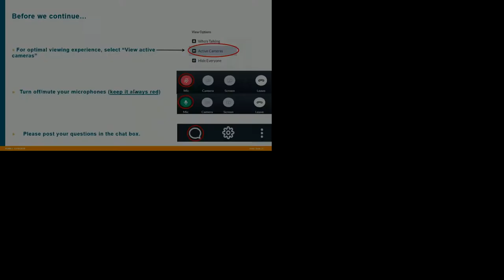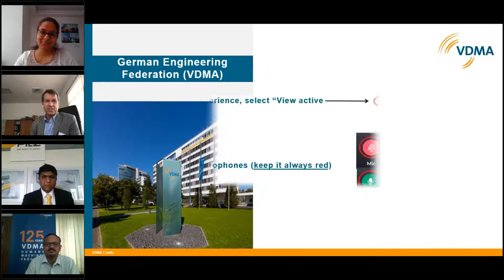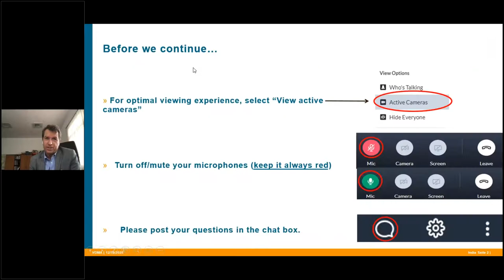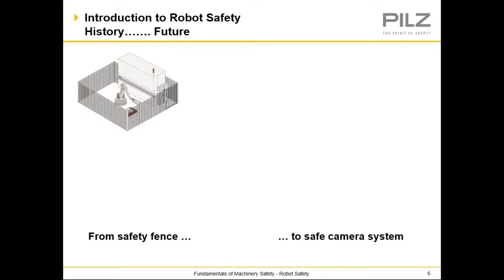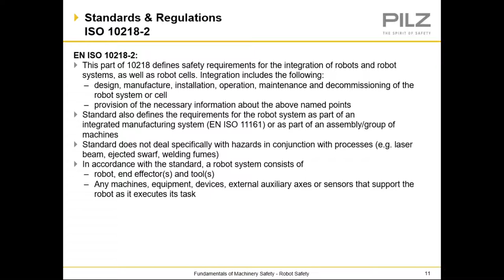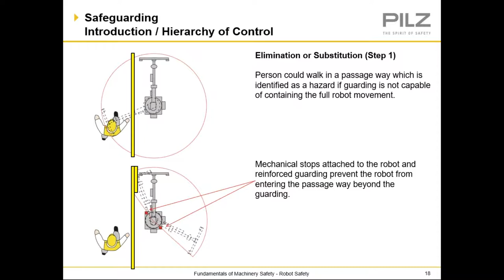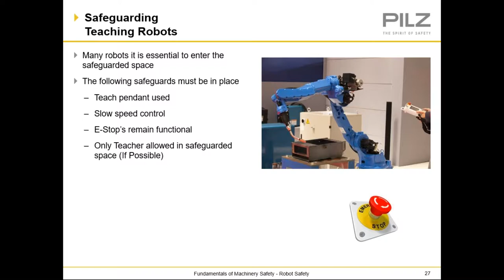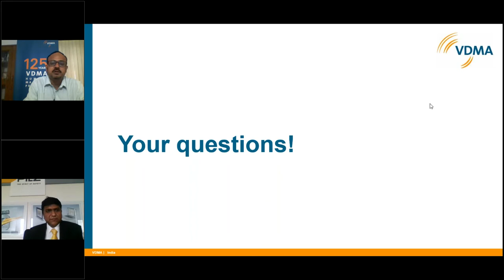VDMA India | “Introduction to Robot Safety & Safeguarding techniques”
In the age of Industry 4.0, as robots become more advanced and gain more prominence across industries, the threats they pose cannot be avoided either. As such, the need for comprehensive robot safety protocols increases exponentially.

VDMA India and Pilz India had organized a web seminar on "Introduction to Robot Safety & Safeguarding Techniques"